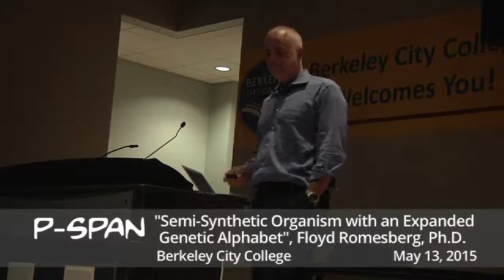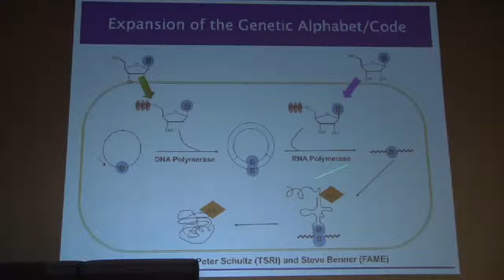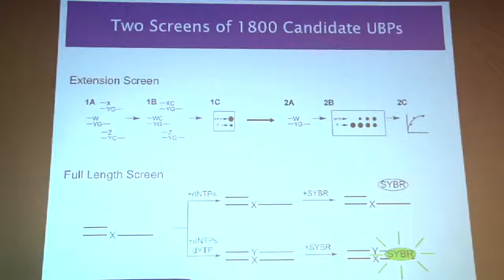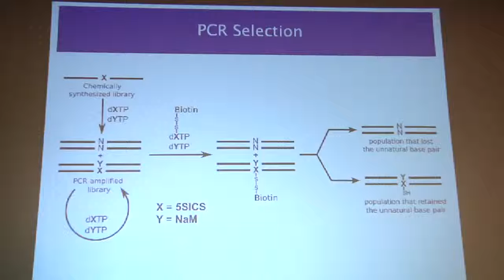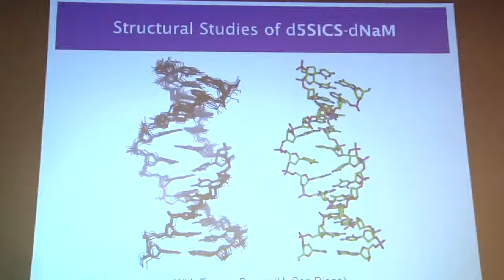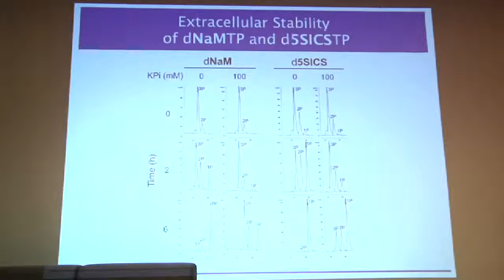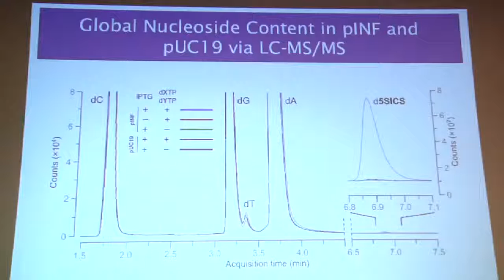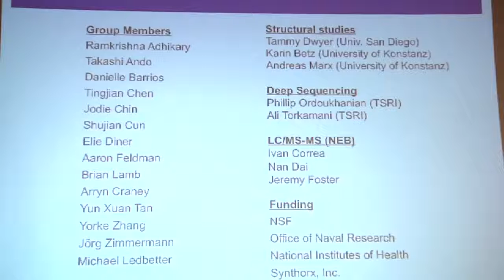P-SPAN #438: Science Seminar at Berkeley City College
The Berkeley City College Biotechnology Program concluded their Spring 2015 Science Seminar Series with a presentation by Floyd Romesberg, Ph.D., "A Semi-Synthetic Organism with an Expanded Genetic Alphabet".  This event took place on May 13, 2015.

An expanded DNA alphabet in a reproducing life form has been a major scientific breakthrough. Dr. Romesberg’s team created an E. coli bacterium with four natural (A, T, C, G) and two unnatural (X, Y) DNA bases that was widely considered impossible.

 Dr. Romesberg is Professor of Chemistry at The Scripps Research Institute and serves as Principal Scientific Founder and Advisor fo Synthorx, Inc. He is the recipient of multiple academic awards, including American Chemistry Society Nobel Laureate Signature Award, the National Science Foundation Career Award and the Susan B. Komen Breast Cancer Foundation Award. Dr. Romesberg received his Ph.D. in Chemistry from Cornell University.